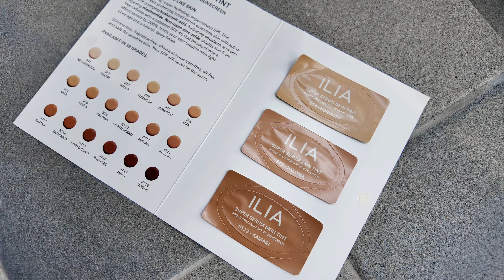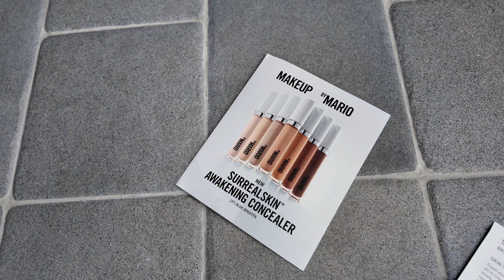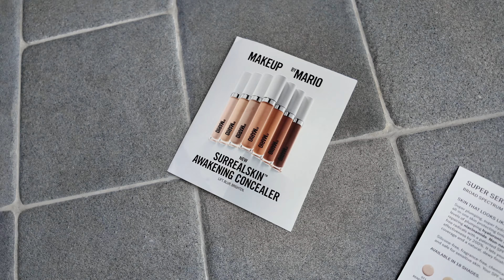Trying Sephora USA Makeup Products 🇺🇸 🗽 | One Size, Ilia, Makeup by Mario, Rhode, Refy etc